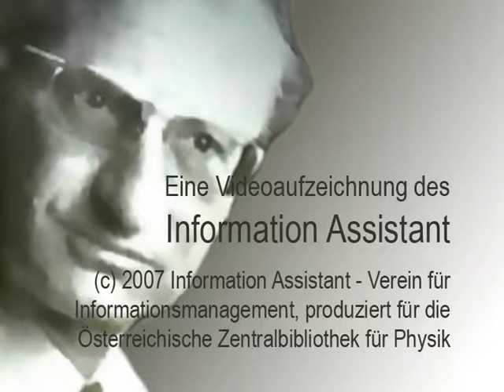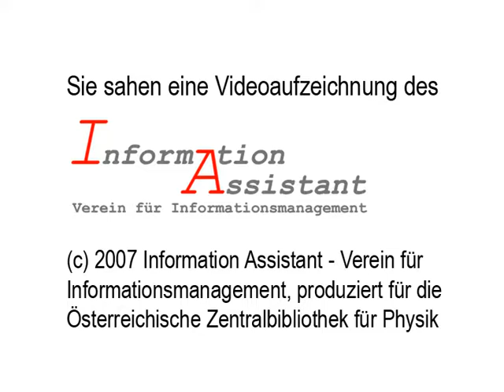Concert "pieces of Walter Thirring"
80th Birthday of Walter Thirring, Part 5:

1. Vorspann 00:00:00
2. H. Pietschmann: Einführende Worte 00:00:31
3. Präludium und Fuge in e-moll 00:12:00
4. Sonate für Klavier und Streicher. 1. Satz 00:19:50
5. Sonate für Klavier und Streicher. 2. Satz 00:30:20
6. Sonate für Klavier und Streicher. 3. Satz 00:37:08
7. Sonate für Klavier und Streicher. 4. Satz 00:43:00
8. Suite Bourbonnaise. 8. Satz: Passacaglia 00:49:30